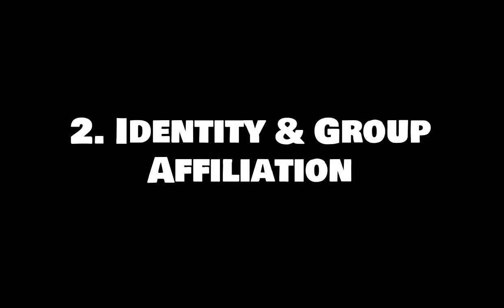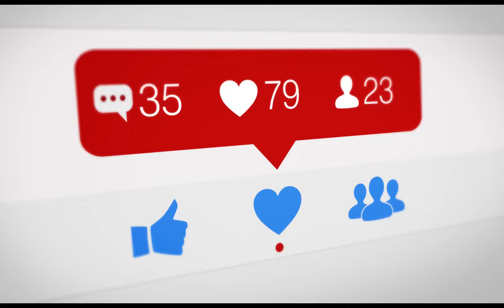THIS Is Why Some Residents STILL Support Tiffany Henyard??? The Psychological Explanation 😳💥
Time to take another deep dive into the phenomenon of simple people who stand by and support dictators! In this video, we're going to look at the PSYCHOLOGICAL reason that simps, pleebs, or "not-so-bright" people blindly support and stand up for crooked leaders like Dolton's infamous mayor Tiffany Henyard.

After you get through the 9 psychological reasons, I want you to tell ME which of these has the strongest effect on the unsuspecting! For clarity, these reasons don't necessarily directly explain why the CRIMINALS support Tiffany Henyard. We already know the reason we see that happening. Although, some of these points will still ring true with them as well.

COMMING SOON...

Is $400 per hour for Lori Lightfoot's help really expensive, or is this on the low end for hired expert help?

Fani Willis pulling the Race Card and the "God" Card - Does it help promote the cause of Blacks in America, or set us back?

BSNBC & Trump Derangement Syndrome - The Truth Behind the Cameras!

Like the content? Help support the growth of the Go Political channel with a donation!

PS
Shout out to Shay of Late Night Channel (LNC) for the AMAZING footage that he shot which was used at the beginning of this video. PLEASE help support Shane with a donation if you can, due to the fact that he has been de-monetized. He cannot earn money again on YouTube until sometime this summer. We suspect that the complaint which lead to his unfair de-monetization was the dirty mayor herself. Name withheld for safety's sake.